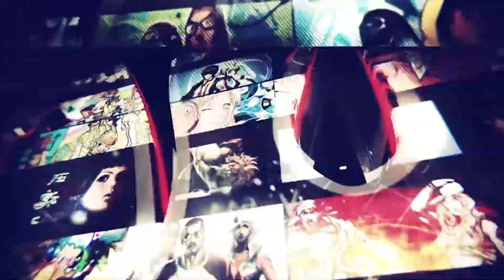When RobTop Meets Pretty Cure - Level 2 (NK - Fairydust) (Instrumental)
Composer: NIGHTKilla
Level number: 2

This video is meant for the upcoming new series, "THE ONE BILLION SURVIVOR".

THE ONE BILLION SURVIVOR
[ OFFICIAL SOUNDTRACK ]

Proposed features:
* 8 Stages of Gameplay
* 48 Levels of Dancing Fun!
* Different series of characters to choose for your dances
* Adventures the player can challenge
* Customize your appearance of your character you chose
* Boss battles the player can challenge themselves